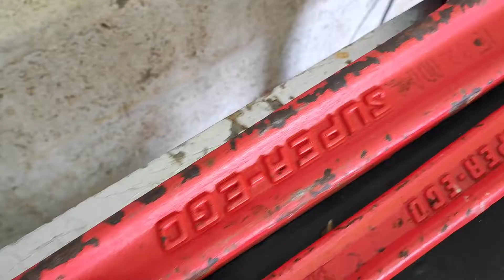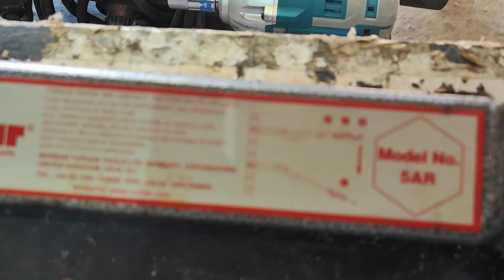Mechanical Engineering tools, spanner & wrench types, Tightening tools, mechanical Technician Tools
In this video is explained practically about wrenches types of wrenches/spanner used for tightening nut and bolts, also shown Electrical pneumatic and hydraulic tightening tools and machines.

Types of wrenches and Uses, spanner and wrench, Nut Bolt and Torque Tightening tools & types, Tools

Introduction to Hand Tools: Wrenches
adjustable wrench
wrenches
pipe wrench
types of wrenches and uses
open ended spanner for torque wrench
box type spanner
wrench types and uses
spanner types and names
wrench types
spanner types
hand tools
best hand tools
hand tools for beginners
hand tools for mechanics
torque wrench
spanner wrench
hand tool woodworking
tools and equipments
types of spanners
gulf life with asad
bolt tightening tools
tightening tools
nut tightening tool
spanners
tools